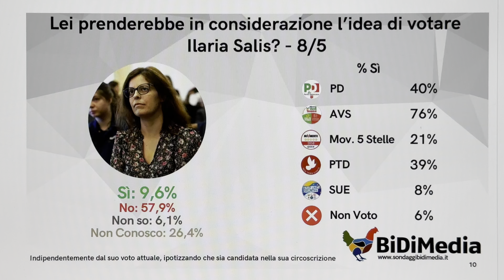SONDAGGIO POLITICO SU SALIS: IN QUALI PARTITI LA VOTEREBBERO? 11 MAGGIO 2024